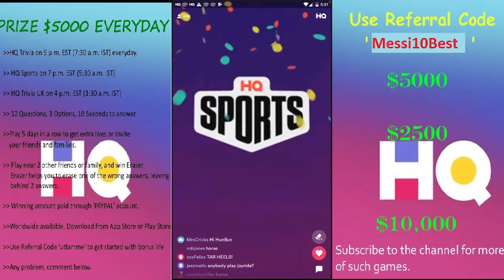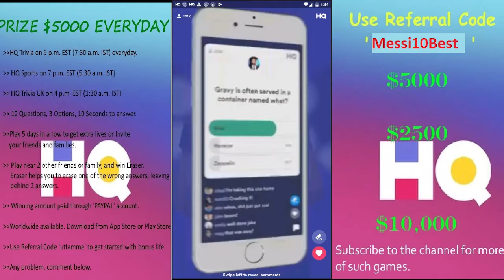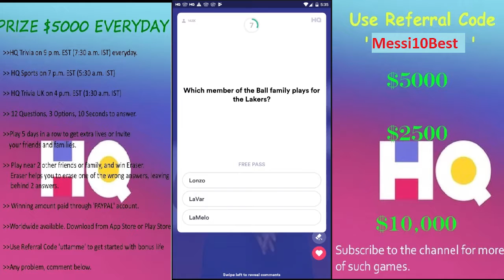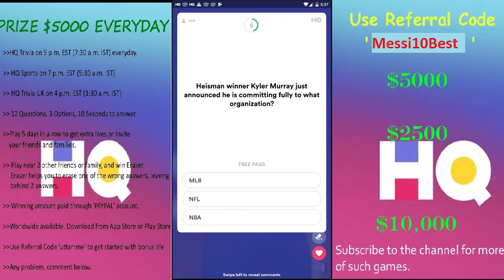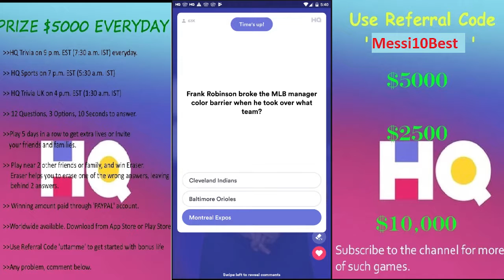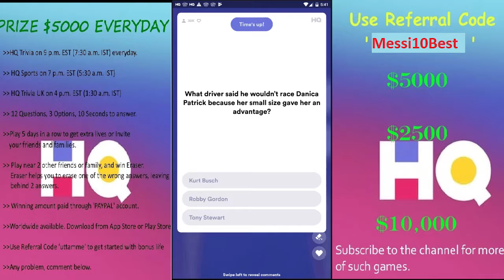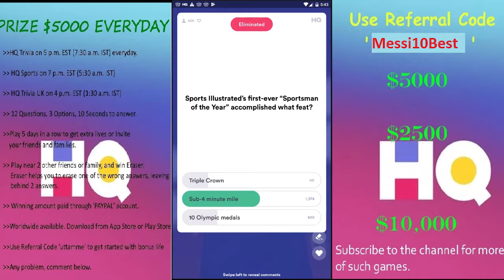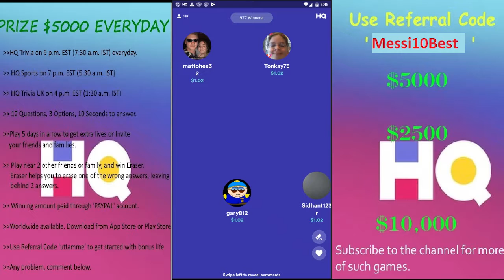HQ Sports $1000 11th Feb 2019